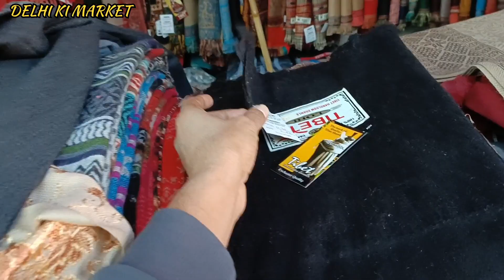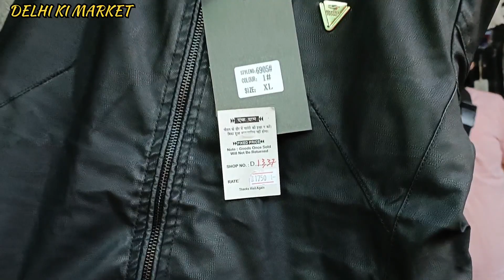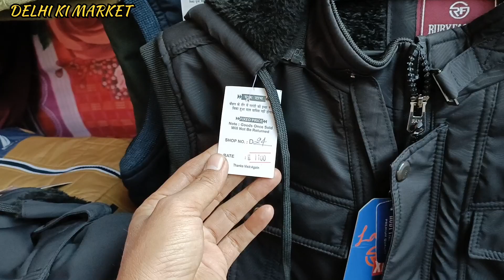तिब्बती मार्केट दिल्ली | Tibetan Market in Delhi | Winter Collection | Monastery Market 2022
हेलो दोस्तों कैसे हैं आप मैं इंतखाब आपका अपना चैनल दिल्ली की मार्केट में बहुत बहुत स्वागत करता हूं दोस्तों अगर आपको मेरी वीडियो पसंद आए तो प्लीज मेरे वीडियो को लाइक करना और चैनल को सब्सक्राइब करना न भूलना दोस्तों में ऐसे ही आपके लिए अच्छे-अच्छे वीडियो लेकर आता रहूंगा धन्यवाद।

Address 👇

तिब्बतन मार्केट दिल्ली
जामा मस्जिद लाल किला के पास
Nearest Metro Station: Jama Masjid

Cover Topics :
1. Ladies shoes wholesale market
2. fancy ladies shoes
3. branded shoes for ladies
4. chappal Market
5. cheapest sandal
6. ladies market
7. delhi chappal Market
8. ladies juti
9. sandal market
10. ladies chappal Market
11. branded Footwear
12. Footwear market
13. ladies footwear
14. ladies chappal wholesale market
15. ladies footwear wholesale market
16. ladies footwear
17. wholesale fancy slipper & sandal
18. ladies footwear wholesale market

sasti shadi ki shopping
delhi chandni chowk
chandni chowk
designer lehenga
chandni chowk
chandni chowk latest collection viral video chandni chowk best video
chandni chowk cheap price shopping
chandni chowk kucha natwa
chandni chowk kinari bazar
chandni chowk Gurudwara sees Ganj
laal quila
sadarbazar
gown
lahenga
suits
suits market
lahenga market
chandni chowk suits market
ballimaran footwear market
ballimaran retail market
ballimaran chashma market
chashma market
chashma manufacturer
light market
electrical market
cheapest suits market delhi
kapda market
mangolpuri katran market
katran market
tuesday market
sadar bazar wholesale market
sadar bazar birthday market
sadar bazar chappal market
chickenkry suits
burkha
burkha market
burkha wholesale market
neckless market
jwellery market
undergarments market
best patri market
patri bazar
wholesale bartan market

This Video is made for Education Purpose only to give Market related Information.Our Channel DELHI KI MARKET & YOUTUBE is not be responsible for any Profit or Loss in any kind of Bussiness. Its all depend on Customer's Bussiness Plan & Hard Work before buying anything. Must reserch Market from your side before any kind of Business.